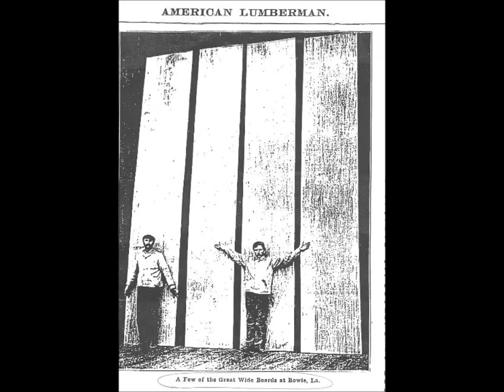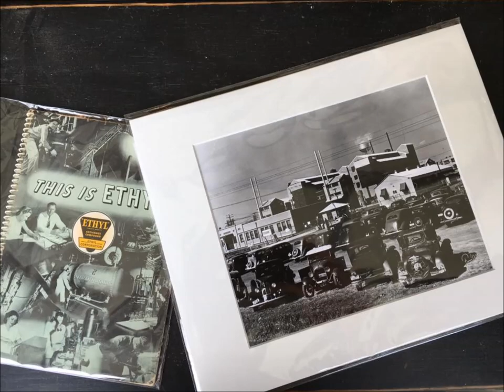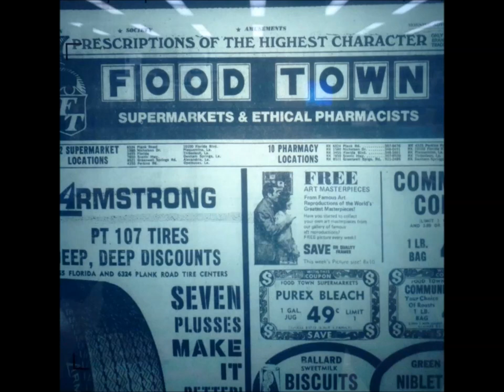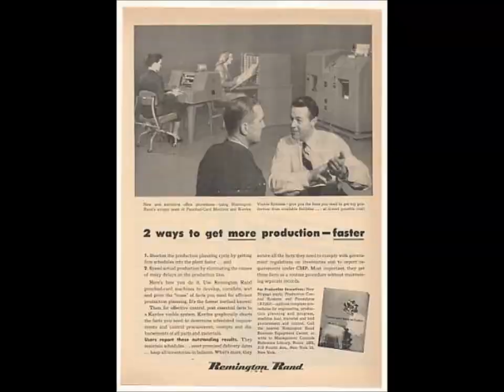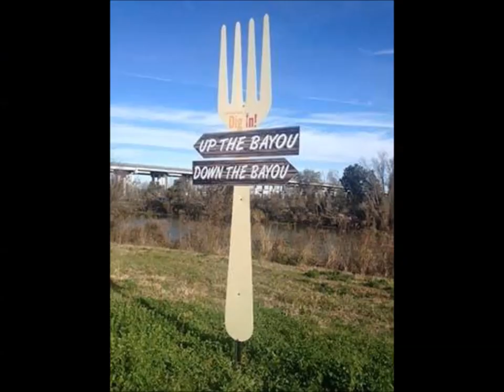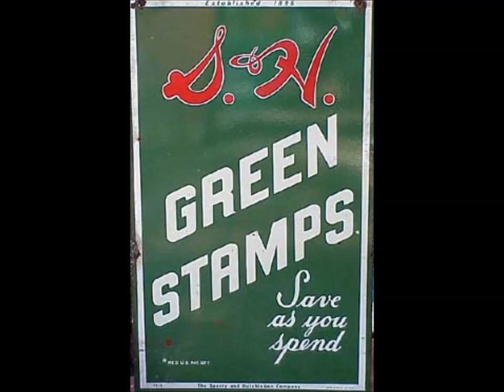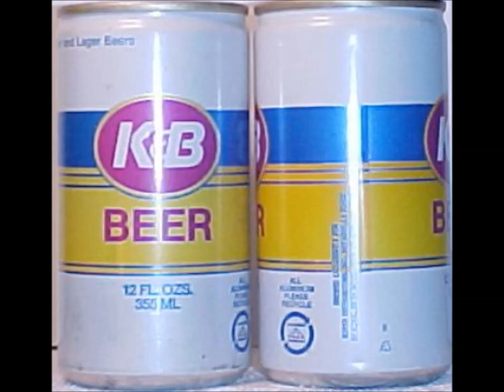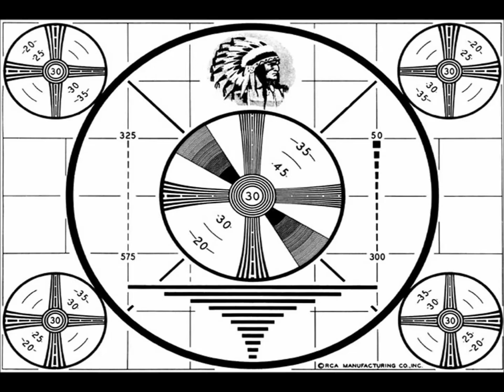Old Baton Rouge Louisiana historical slide show 2